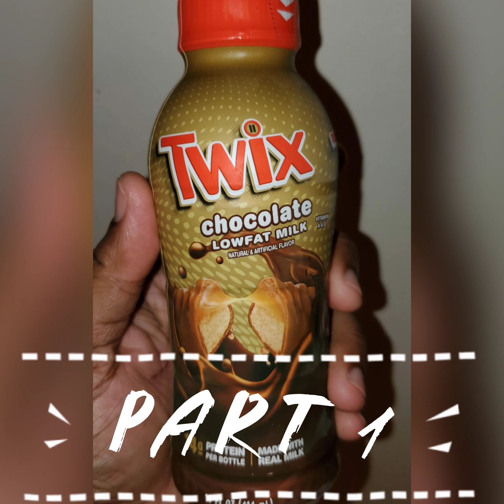Drink Review: Twix Chocolate 🍫Low Fat Milk🥛